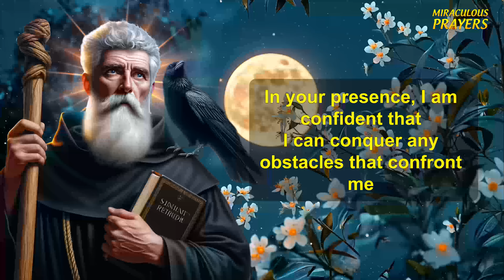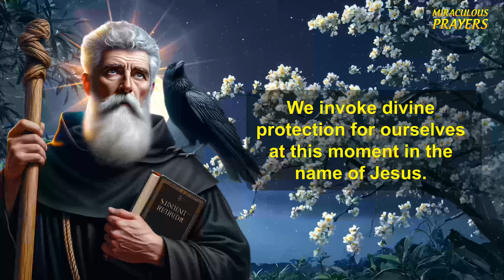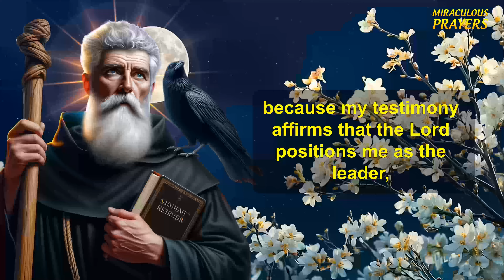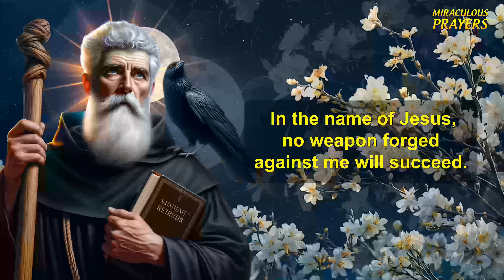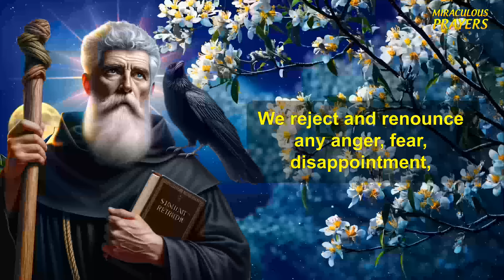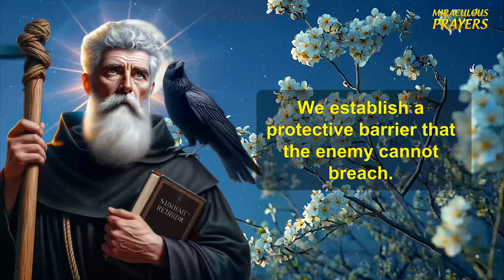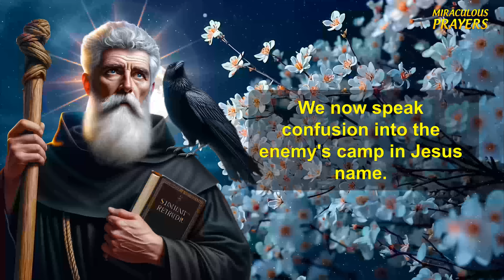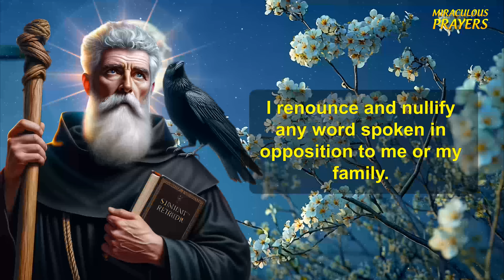🔴Prayer of SAINT BENEDICT to IMMEDIATELY DRIVE AWAY all EVIL and Danger from Your Life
Welcome Miraculous Prayers , a channel dedicated to Christian prayers and devotions. Our mission is to help people cultivate a deeper relationship with God through daily prayer, testimonies and reflections.